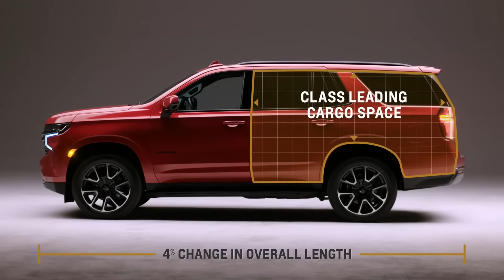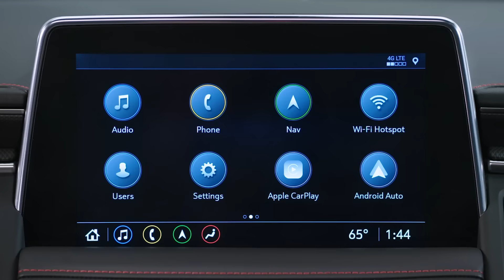FIRST LOOK: 2021 Chevrolet Tahoe SUV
The next-generation 2021 Chevrolet Tahoe is based on GM's new T1 platform that introduces an independent rear suspension. .